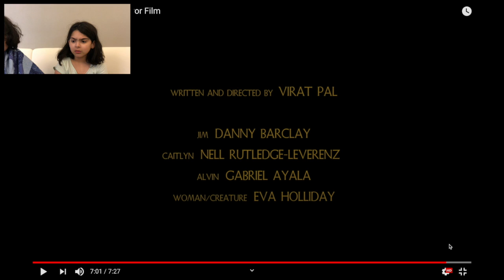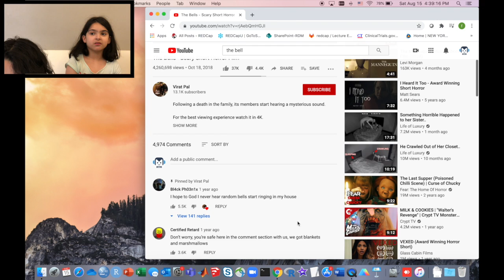Mason Toy Master Scary Saturday Watching The Bells Horror Movie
This video is about Mason Toy Master Scary Saturday Watching The Bells Horror Movie